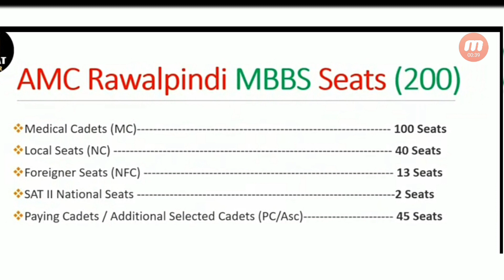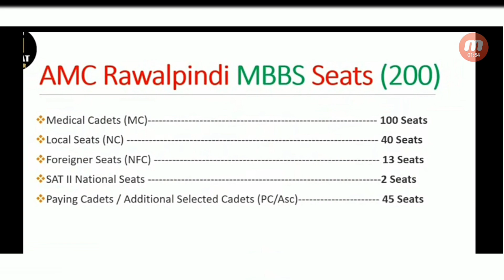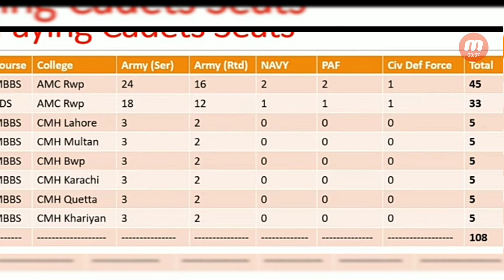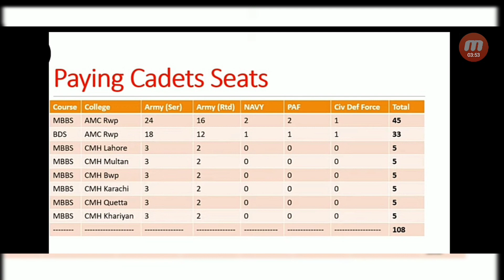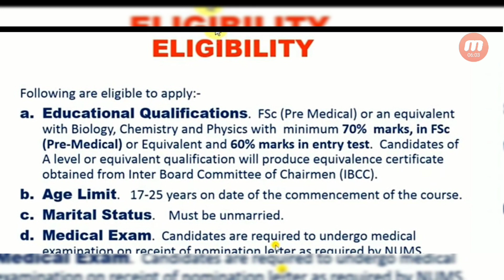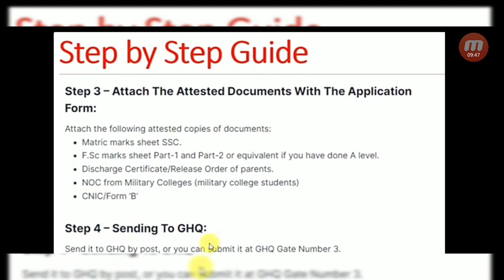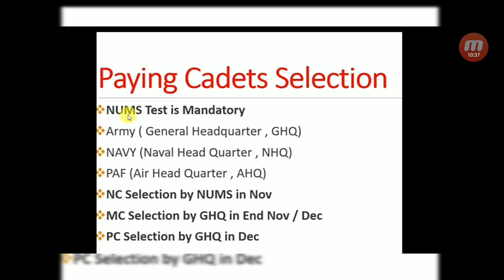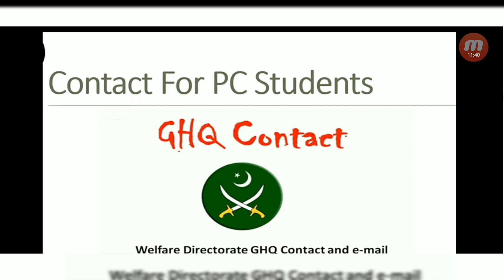Paying Cadets | Complete Guidlines | Become Army Doctor | Apply | Merit | List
Medix Website

Medix Whatsapp Number

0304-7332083